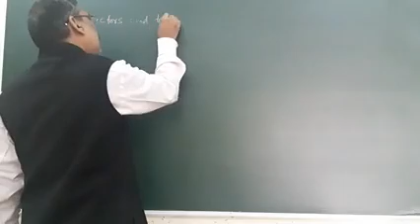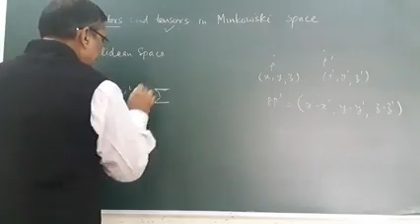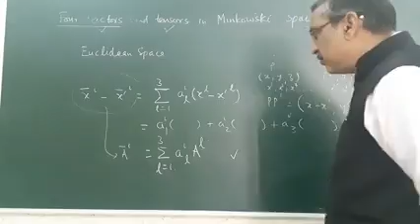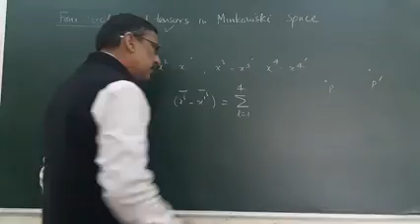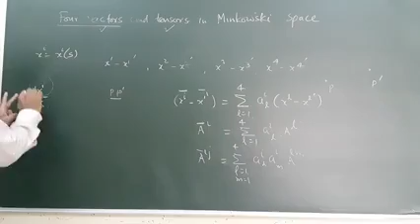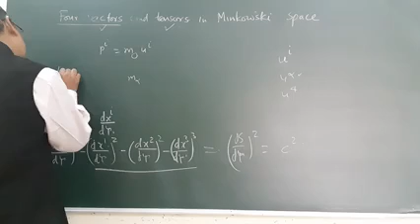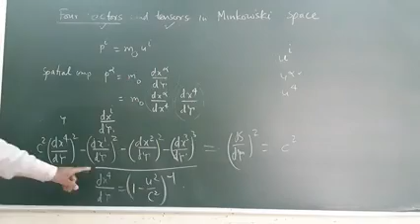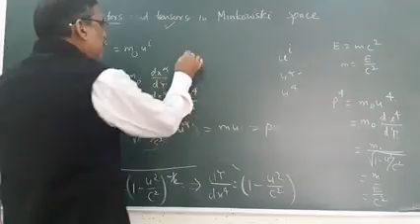Special theory of Relativity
Four vectors and tensors in Minkowski space